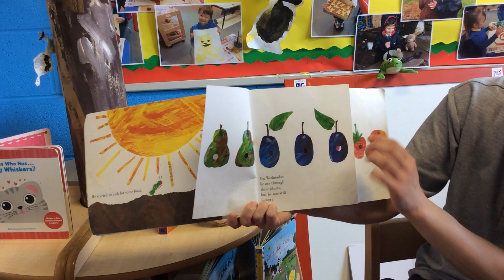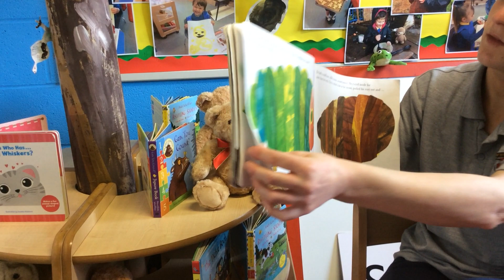The Hungry Caterpillar by Eric Carle